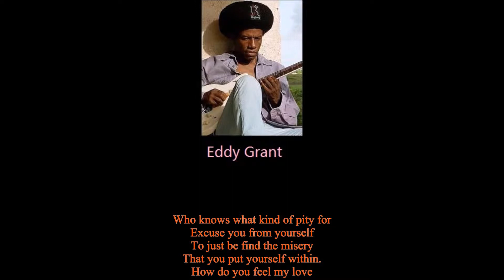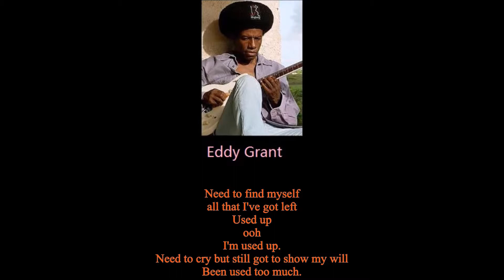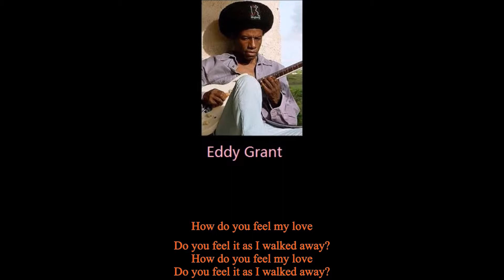GUYANA- Eddy Grant- Do You Feel My Love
Eddy Grant- Do You Feel My Love